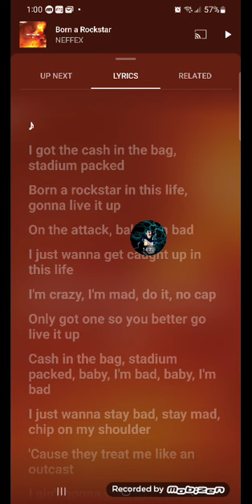What if Issei had Spiral energy pt 7 (Last Name Change) [Redo]